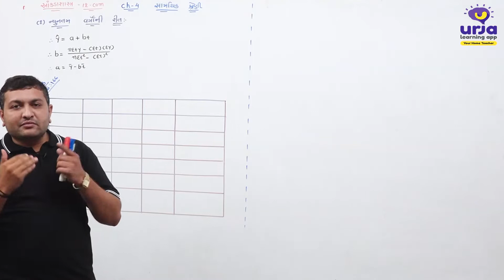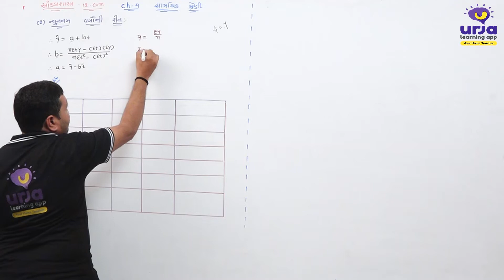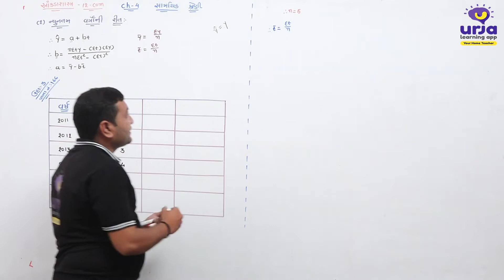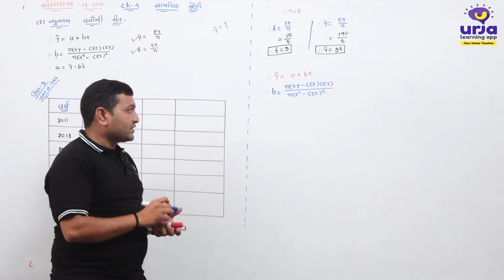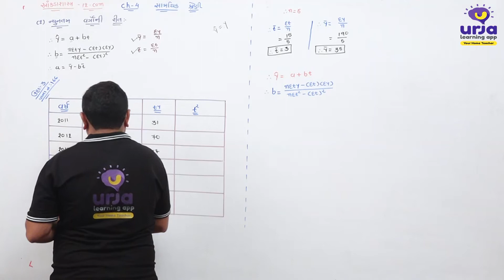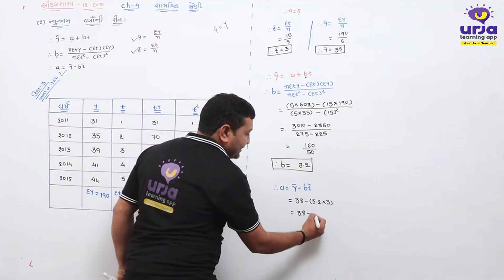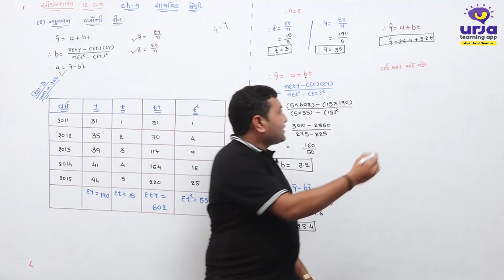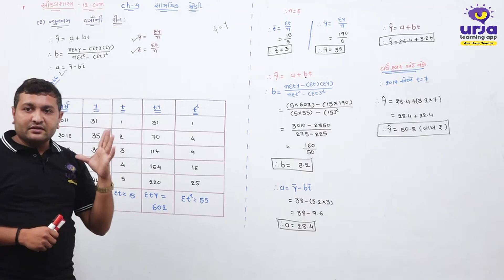std 12 sub :- stat ch-4 BHAG 2 OK